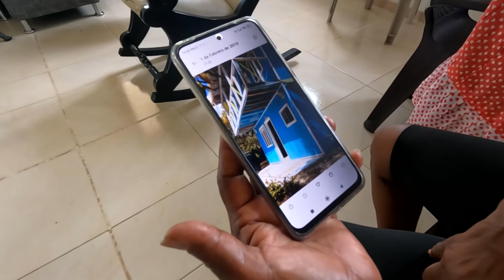La Nueva Energía del sol ha llegado a Providencia para beneficiar a más de 530 viviendas